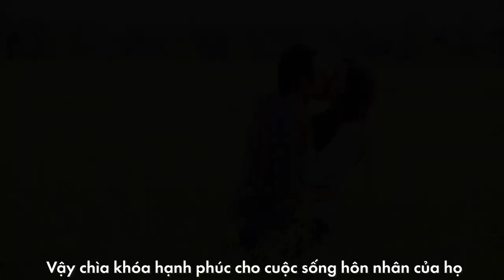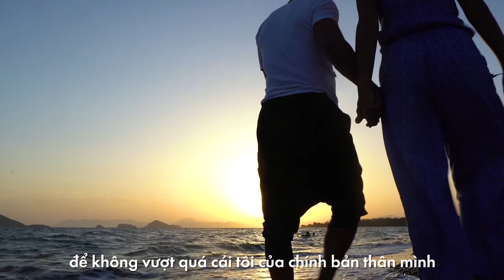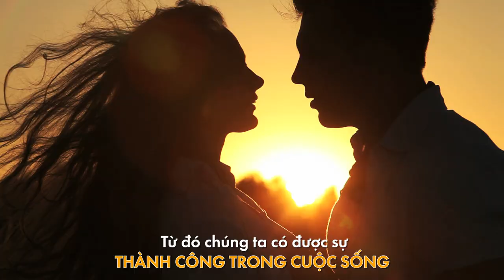Bí quyết cho cuộc sống hôn nhân hạnh phúc | Hãy xem trước khi đánh mất hạnh phúc | Lê Chí Linh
Tham gia cộng đồng Micro Business Model (đế chế kinh doanh 1 người) giúp bạn kiếm 100tr/tháng hoàn toàn MIỄN PHÍ cùng Linh Bí quyết cho cuộc sống hôn nhân hạnh phúc | Hãy xem trước khi đánh mất hạnh phúc | Lê Chí Linh